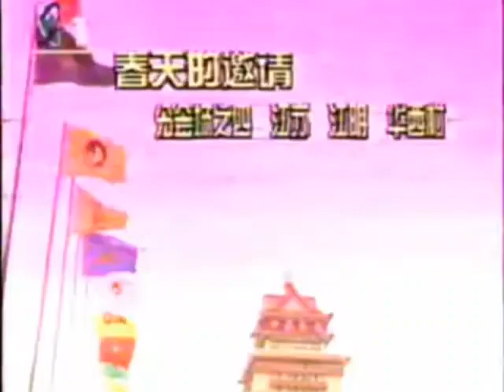歌曲《中国的大地上》彭丽媛1996年中央电视台春节晚会分会场四